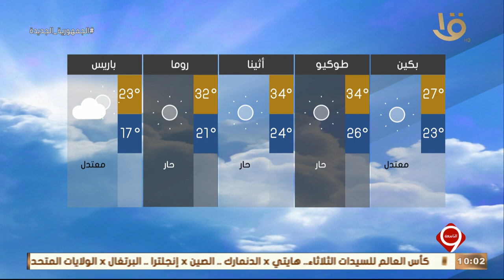نشرة التاسعة | بيان بدرجات الحرارة المتوقعة غدا